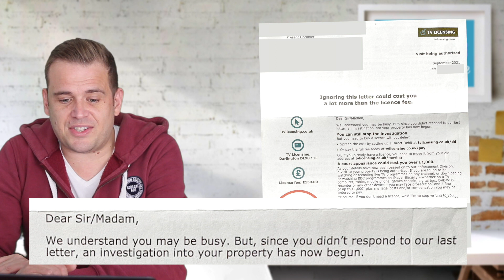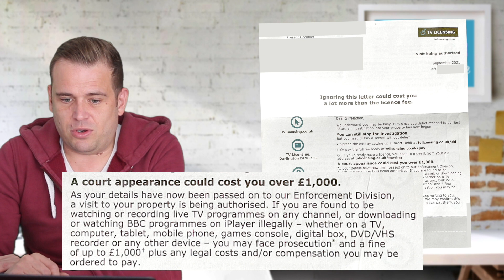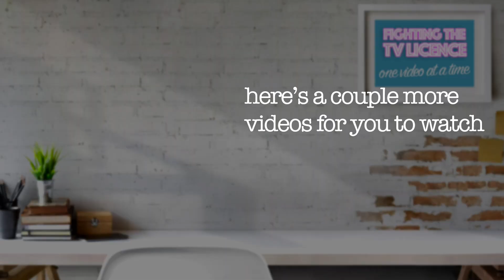Don’t Ignore Our TV Licence Threats!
In this tv licence letter they advise us not to ignore them, funnily enough I advise that ignoring them is best thing to do